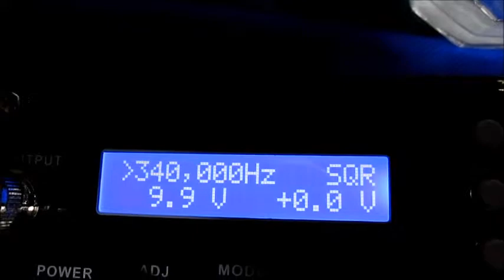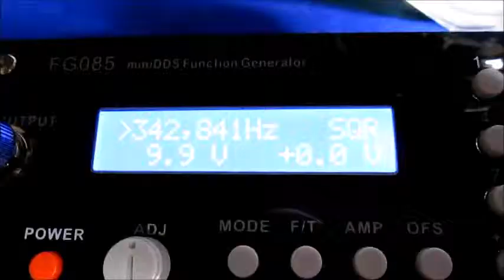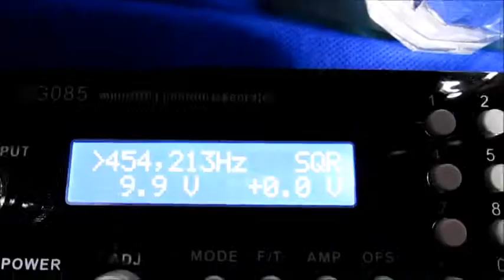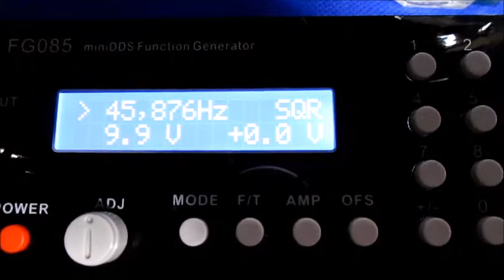超音波発振計測解析システム（超音波テスター ultrasonic tester）